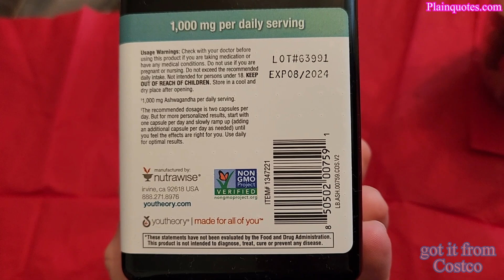Costco youtheory ashwagandha 1,000mg 150 vegetarian capsules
this is one of those capsules that I take sometimes just as I feel like it. Sometimes I mix it in a smoothie, or I just take it with water. Definitely a win when it comes to the price, cheaper inside Costco than it is Great product as I take it sometimes. Serving size is 2 capsules, but I only take 1 as better than nothing.